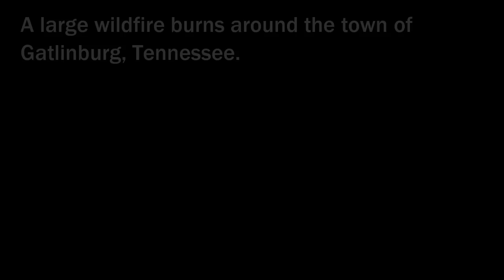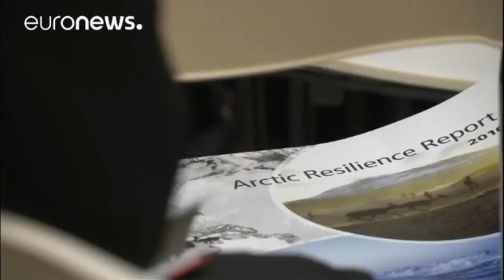Climate & Extreme Weather News #10 (November 25th-28th 2016)